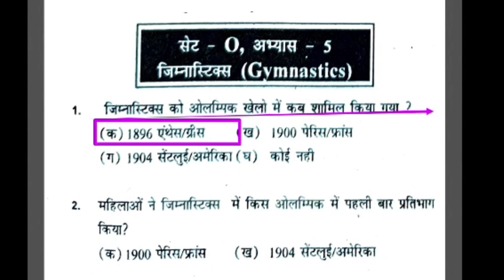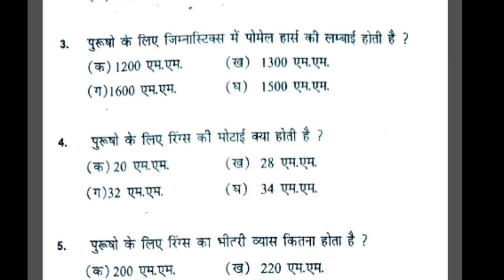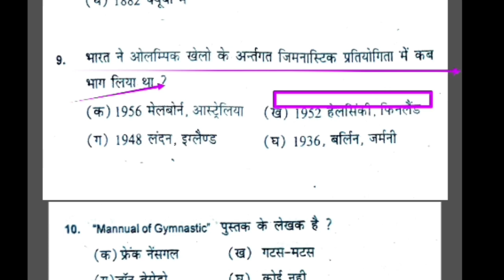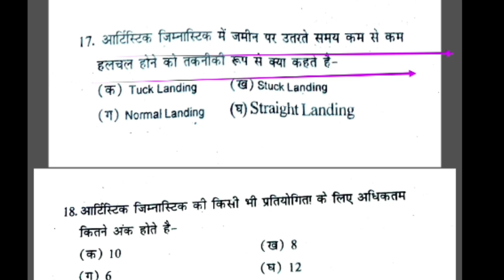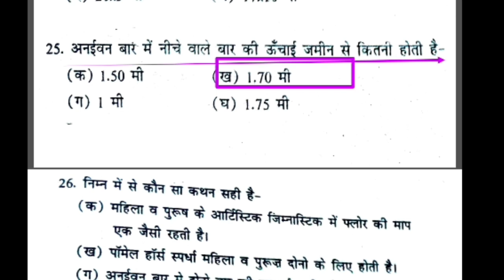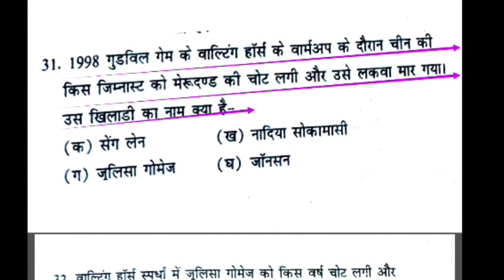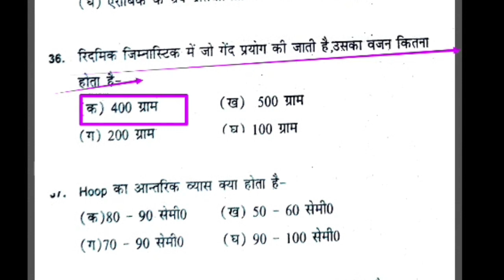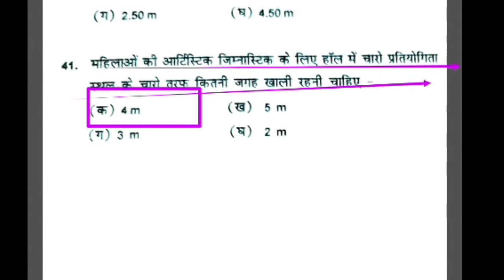Gymnastics imp MCQ/mp main exam/UPTGTPGT/UPLTGREAD/DSSSB/CGTGT/PTI/UGCNET/Gymnastics types & rules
ExHi